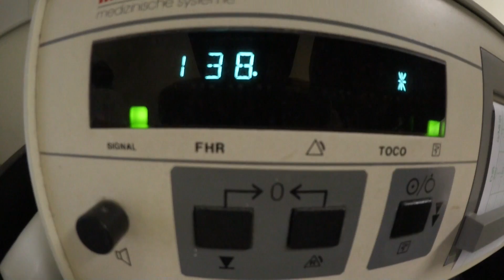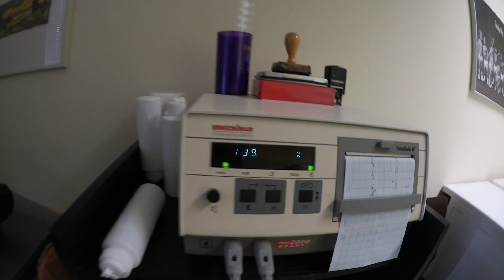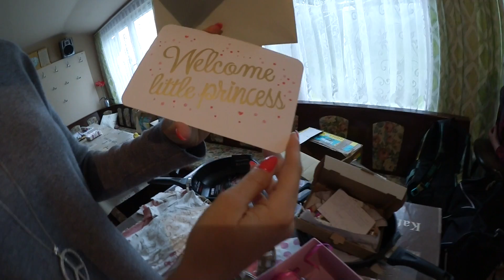SCHWANGER ♡ ERSTES CTG BEIM FRAUENARZT ♡ Sarah Nowak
wir nehmen euch in diesem Vlog mit zu unserem Frauenarzt - wir hatten unser erstes CTG.
Eure Sarah

♡ Musical.ly: nowaksarah